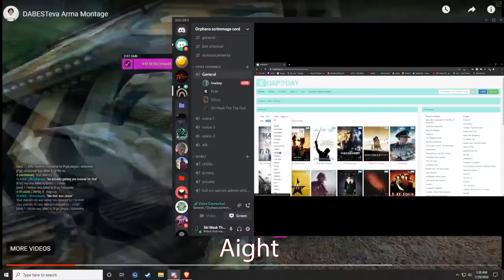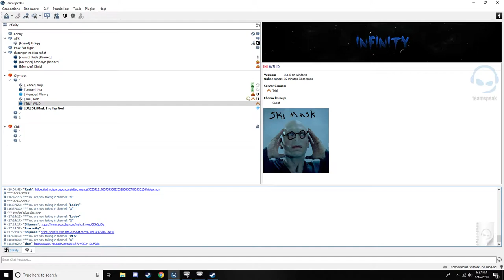Ski Mask The Tap God Scrim montage 2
Fade out = new fight.
No transition = same fight.

All scrim montage, NOT RANDOM UKN CLIPS. God, people who montage less than 5v5 are braindead. Nobody wants to see you kill 1 person at a time. It's just boring to watch. Really wanna flex your spray? Just go targets. Boom. UKN/RTG montages are for scrims, no loser shit and, unless it's a good single, it's gotta be double kills or above.